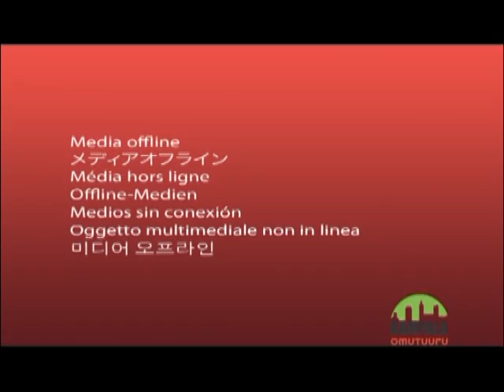Kampala omutuufu: Kasubi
Ku ky'obuyonjo KCCA etuyambye.